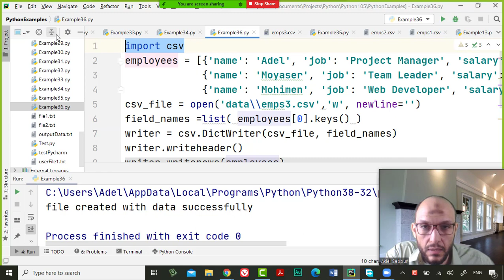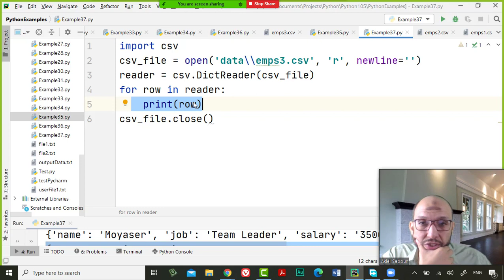30 Python Handling Data Course csv library using csv library DictReader to read Dictionary